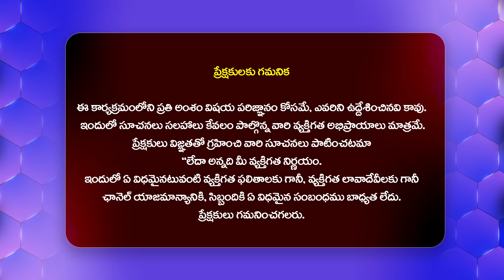నాతో సంసారం చేసేది నా పెళ్ళాం అత్త కాదు.. | Idi Katha Kadu Jeevitham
Watch : నాతో సంసారం చేసేది నా పెళ్ళాం అత్త కాదు.. | Idi Katha Kadu Jeevitham@HitTVExclusive